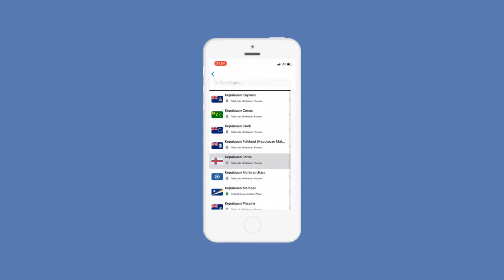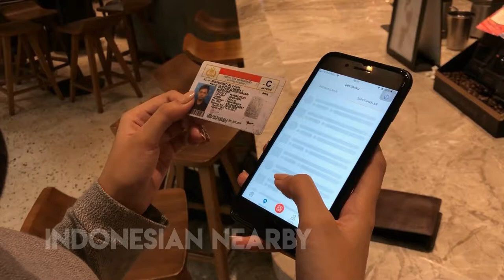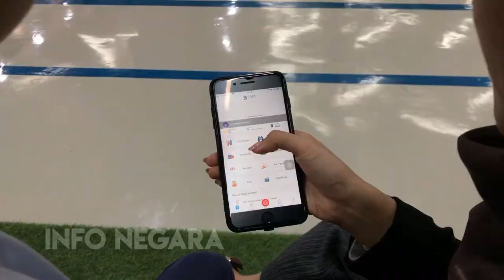[Juara 3 VLOG HUT]: Travel Aman dan Seru dengan Safe Travel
SahabatKemlu, yuk sama sama dengan para Diplomat Muda Alya, Nurul, Ivan dan Muhammad kenali SafeTravel, aplikasi dari Kementerian Luar Negeri agar perjalanan teman teman keluar negeri tetep aman dan lancar.

Jangan lupa sebelum upload instagram, jangan lupa download Safe Travel dulu ya Diplomates.

Jakarta
kemlu.go.id